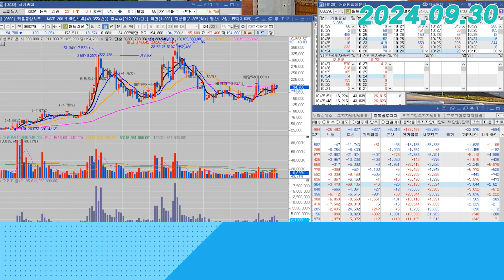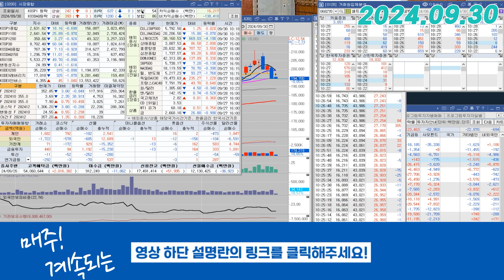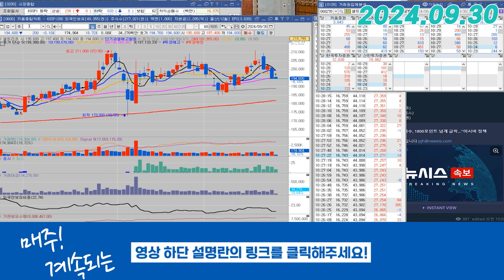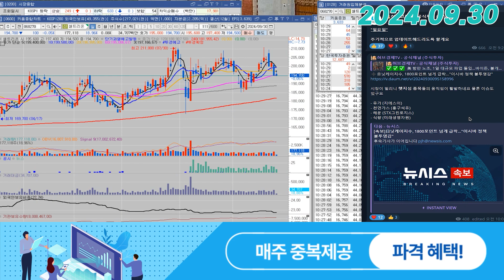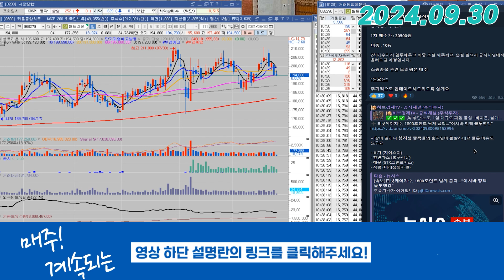셀트리온(068270) - 장중 흐름 한번 보시죠